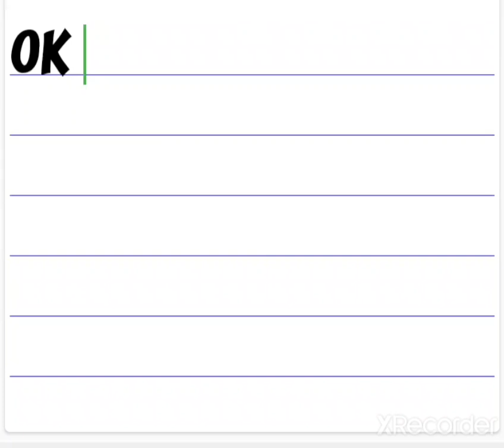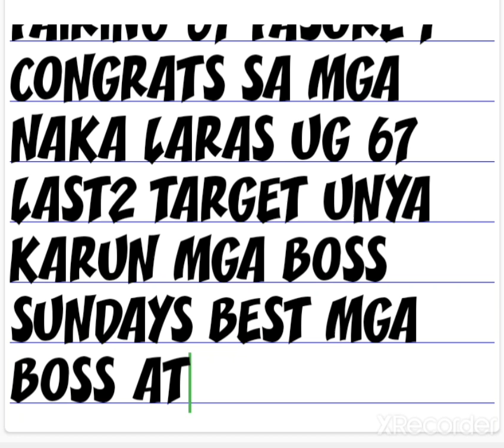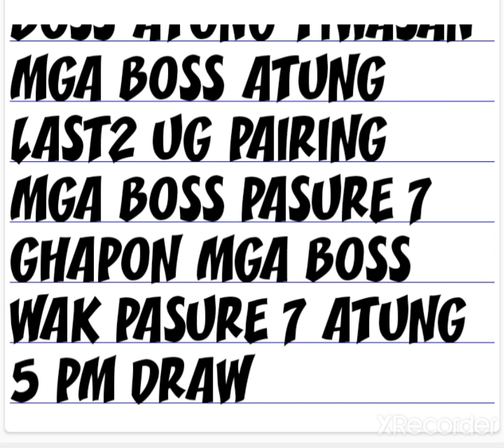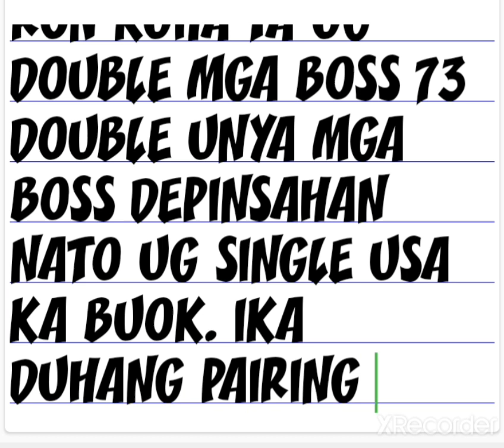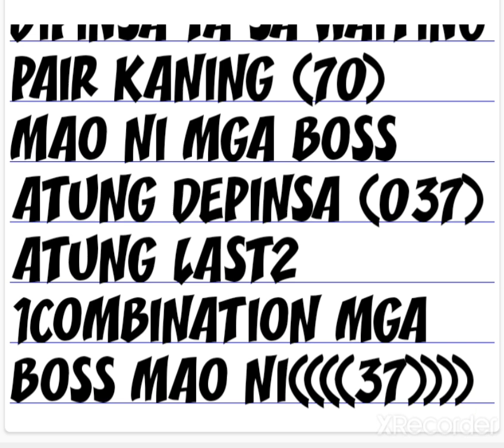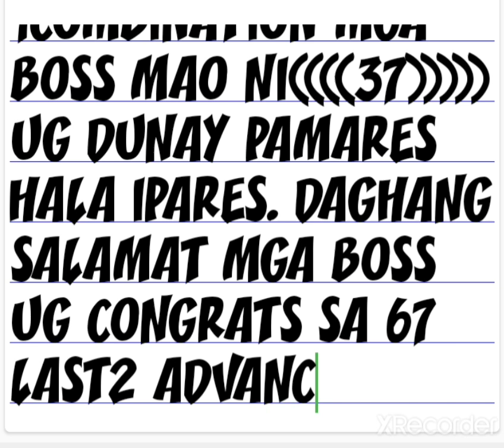SWERTRES 5PM DRAW FEBUARY 6 2022